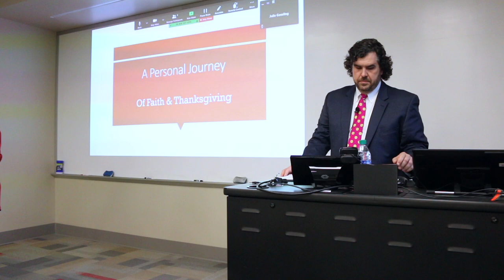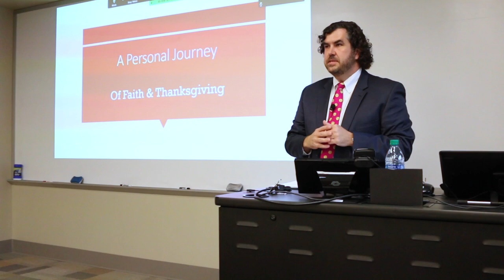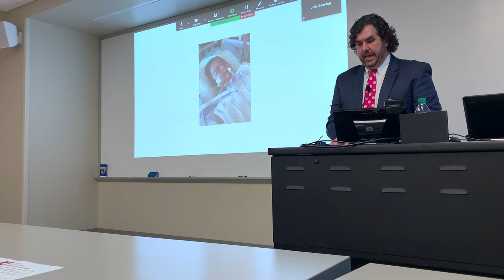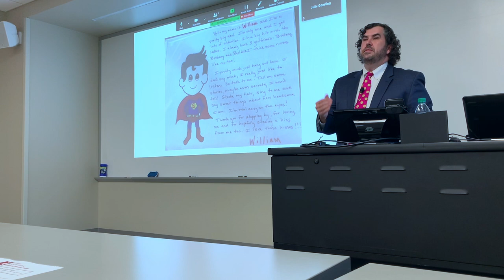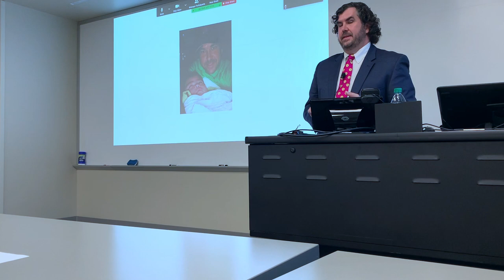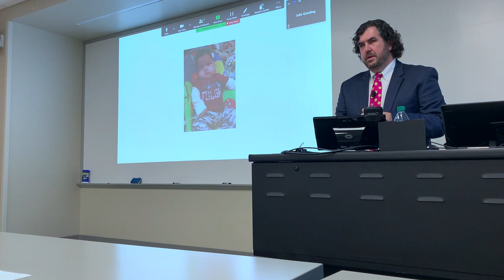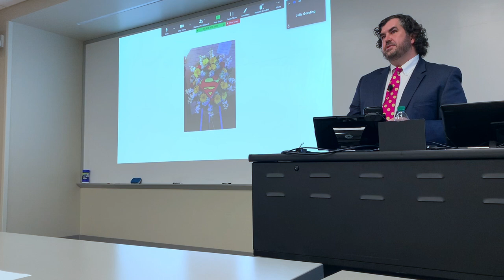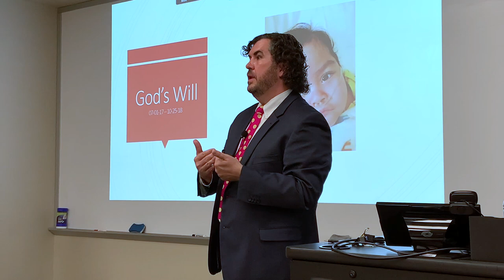Chad Coker Lunch-and-Learn (Feb. 5, 2020)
Chad Coker, district judge for Colbert County, discusses his role in advocating for children. Coker was a guest of the UA School of Social Work's continuing education program.